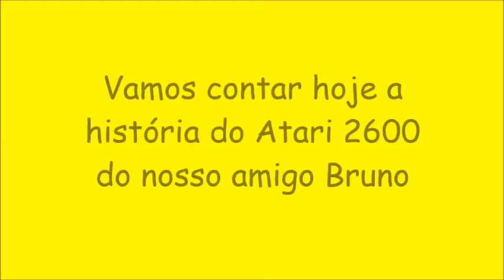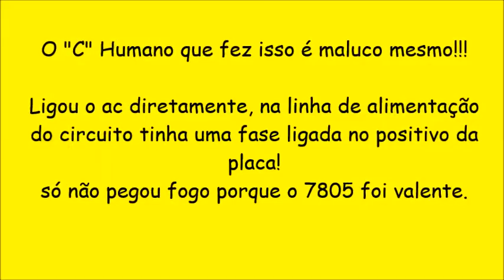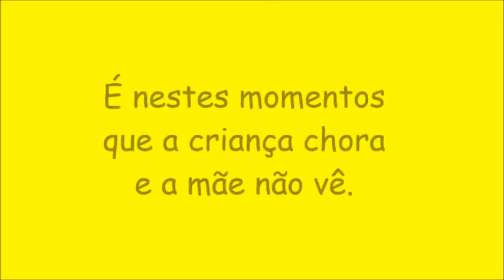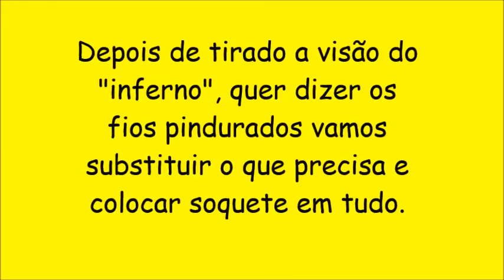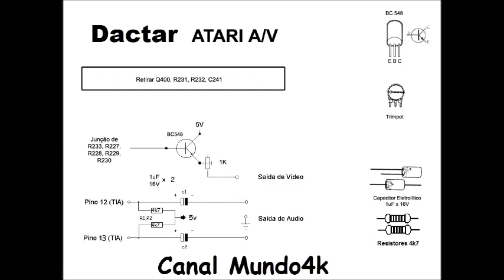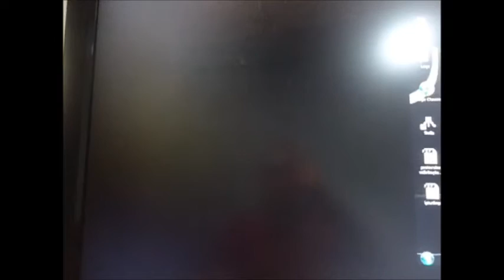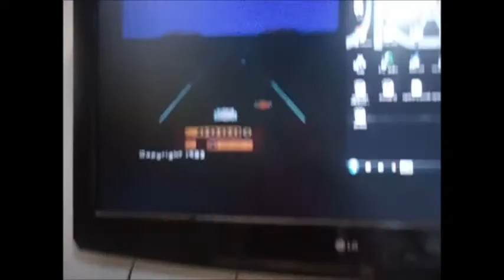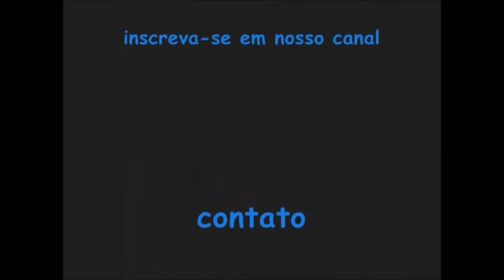"Matari" O Atari Frankenstein Suicida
Conserto de um Atari polyvox (com placa de um Dactar) foi trocado os três chips mais regulador de tensão , colocado soquetes e feito Av/mod